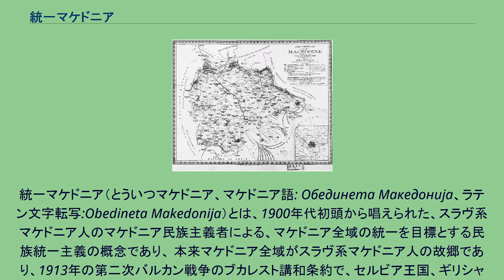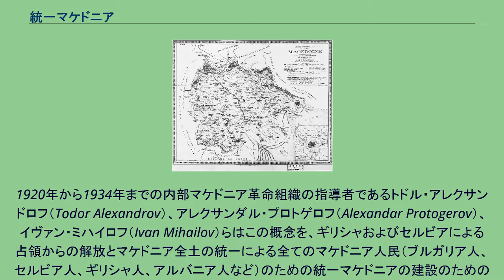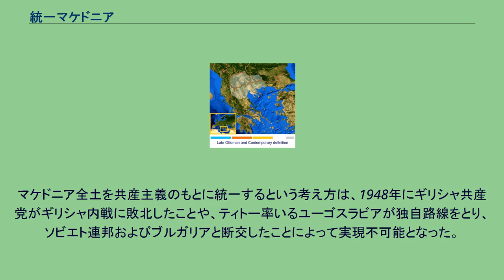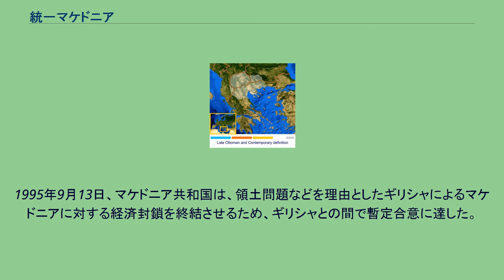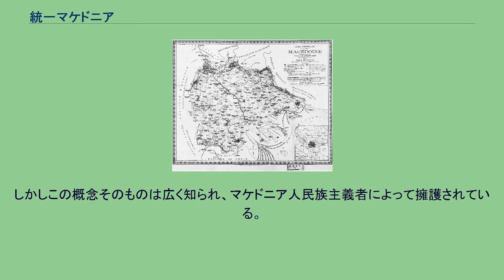統一マケドニア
各年代別のマケドニアの領域 マケドニアの拡大主義者によって示されたマケドニア地域を表す地図。
マケドニア民族主義者が現在の北マケドニア（地図のVARDARの部分）の外に主張している領土では、実際にスラヴ系マケドニア人は、少数しか居住していない。
統一マケドニア（とういつマケドニア、マケドニア語: Обединета Македонија、ラテン文字転写:Obedineta Makedonija）とは、1900年代初頭から唱えられた、スラヴ系マケドニア人のマケドニア民族主義者による、マケドニア全域の統一を目標とする民族統一主義の概念であり、 本来マケドニア全域がスラヴ系マケドニア人の故郷であり、1913年の第二次バルカン戦争のブカレスト講和条約で、セルビア王国、ギリシャ王国、ブルガリア王国により、不当に分割された。
マケドニア全域を統一国家とし、テッサロニキ（マケドニア語で「ソルン、Солун」）を首都とする。
等と主張されている。
北マケドニア政府は、周辺国への領土主張を撤回し、統一マケドニア主義者への支援も行っていない。
以下の呼称は、スラヴ・南スラヴ系マケドニア人（マケドニア語）によって好んで用いられ、ギリシャ人やブルガリア人から見ると攻撃的で不快な呼称と受け止められることもある。
この概念は、マケドニア地域は、その住民の大多数が抑圧されたスラヴ系マケドニア人であり、「未解放の」マケドニアの一部であるとする主張を基底とし、彼らの主張では、各国の公式な人口統計では、民族的マケドニア人（スラヴ系）が実際よりも少なく数えられているとしている。
F. ビアンコーニによって1885年に作成されたマケドニア全域の地理図 この概念の起源は1910年にさかのぼる。
第一次バルカン共産主義連邦構想の主要な綱領のひとつに、マケドニア問題の解決が挙げられており、ゲオルギ・ディミトロフ（Georgi Dimitrov）は1915年、3ヶ国によって分割されたマケドニアを再統一し、バルカン民主主義連邦の枠組みの中で対等の権利を有するマケドニアを作ると書きあらわしている。
統一マケドニアの概念は内部マケドニア革命組織の革命家たちによっても用いられた。
1920年から1934年までの内部マケドニア革命組織の指導者であるトドル・アレクサンドロフ（Todor Alexandrov）、アレクサンダル・プロトゲロフ（Alexandar Protogerov）、イヴァン・ミハイロフ（Ivan Mihailov）らはこの概念を、ギリシャおよびセルビアによる占領からの解放とマケドニア全土の統一による全てのマケドニア人民（ブルガリア人、セルビア人、ギリシャ人、アルバニア人など）のための統一マケドニアの建設のためのプロセスであるとしていた。
マケドニア全土を共産主義のもとに統一するという考え方は、1948年にギリシャ共産党がギリシャ内戦に敗北したことや、ティトー率いるユーゴスラビアが独自路線をとり、ソビエト連邦およびブルガリアと断交したことによって実現不可能となった。
マケドニア共和国がユーゴスラビアから独立する前後に、ギリシャでは、この統一マケドニア主義がマケドニア政府によって公的に支援されていると疑われた。
1991年11月17日に採択された新生マケドニア共和国の最初の憲法では、第47条に次のように記されていた: 1. 共和国は、周辺諸国に住みマケドニア人に属する人々、ならびにマケドニア人の国外追放者の地位と権利に関心を持ち、これらの人々の文化の発展を支援し共和国との結びつきを促進する。
この目的の実行に際して共和国は他国の主権を侵害せず内政問題に干渉しない。
2. 共和国は、共和国国民の国外における文化的、経済的、社会的権利に関心を持つ。
ギリシャにおいてこれはギリシャの内政問題への干渉の口実の規定とみなされた。
1995年9月13日、マケドニア共和国は、領土問題などを理由としたギリシャによるマケドニアに対する経済封鎖を終結させるため、ギリシャとの間で暫定合意に達した。
合意の規定では、マケドニア旧ユーゴスラビア共和国は周辺諸国に対する全ての領土要求を撤回し、それによって統一マケドニア主義はいかなる公的な支援も受けることができなくなった。
しかしこの概念そのものは広く知られ、マケドニア人民族主義者によって...